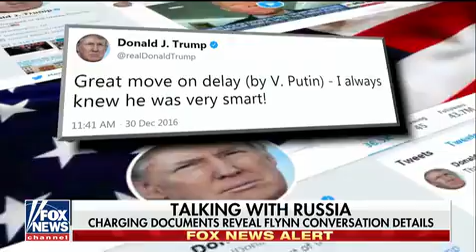White House takes a 'nothing to see here' approach to Flynn